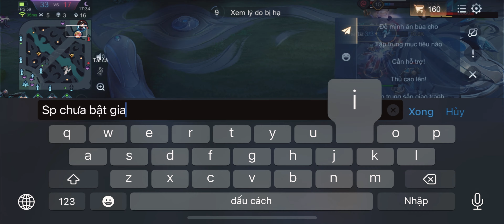Liên Quân Mobile| Vị tướng được Bé Chanh cựu tuyển thủ đánh giá 8/10 sẽ NTN